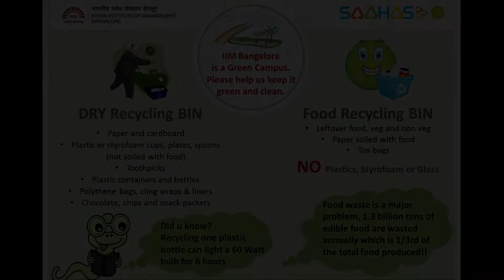Swachh Bharat Abiyan 2014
In consonance with the call of the Hon’ble Prime Minister, Sri Narendra Modi, the IIMB community launched the ‘Swachh Bharat Mission’ and took  the ‘Swachhta Shapath’ (Cleanliness oath) on October 02, 2014. Students, faculty and staff pledged to undertake to dedicate 100 hours every year towards ‘Swachh Bharat Abhiyan’. “We will undertake initiatives for improvement in cleanliness, not only in our own premises but also in the surrounding areas,” they said. Watch this video for snapshots of the unique campaign.